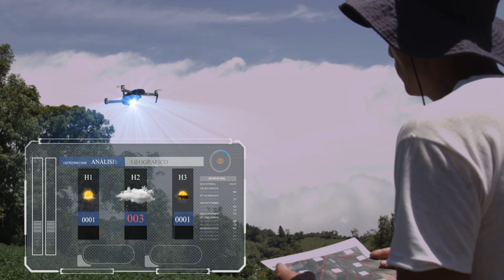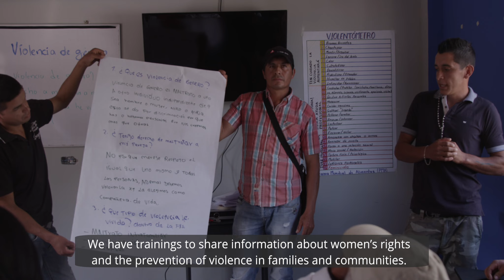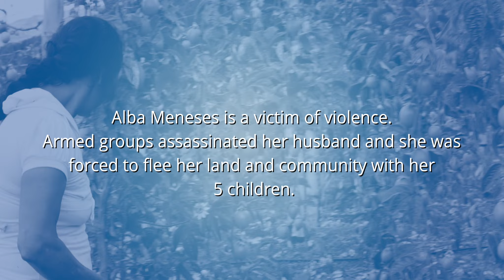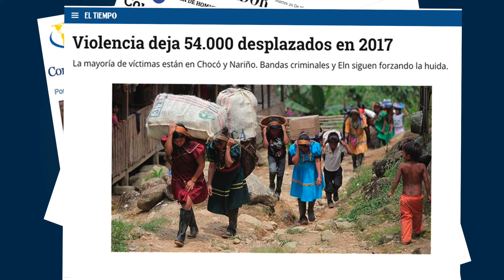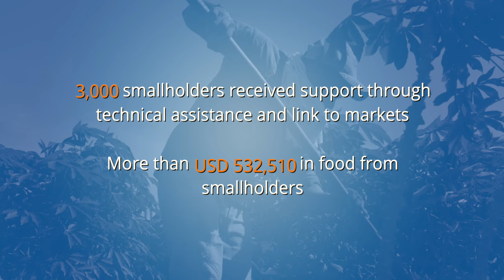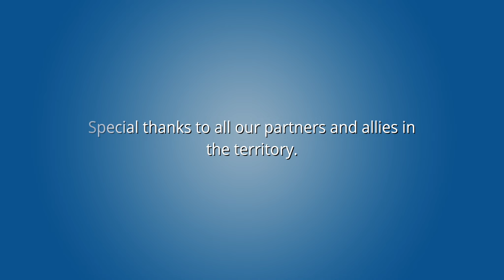WFP Colombia Annual Report 2017